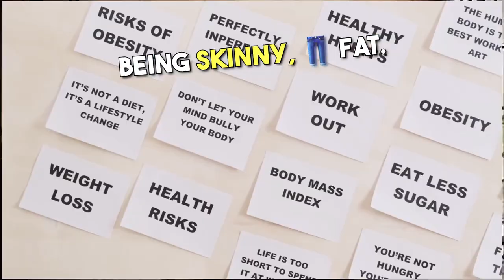Can You Watch This Without Laughing?